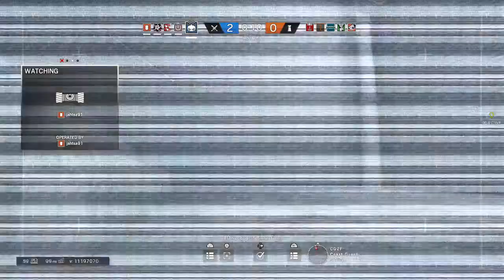So lucky shot